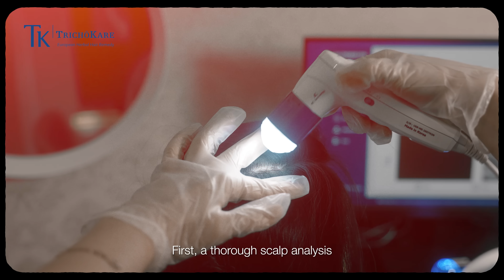TK TrichoKare: Game-changing Treatment For Your Itchy Scalp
Itchy scalp can hinder your daily activities if you leave it untreated. Watch how we help Tiara ease her itchy scalp woes, with our Award-Winning Scalp Purifying Therapy!

Book now at $48 and receive these FREE Gifts*:
💝FREE Nourishing Hair Bath (Shampoo - purify entire scalp) (50ml)
💝FREE CompleteKare (Conditioner - smoothen hair and seal in moisture) (50ml) (While stock lasts.)